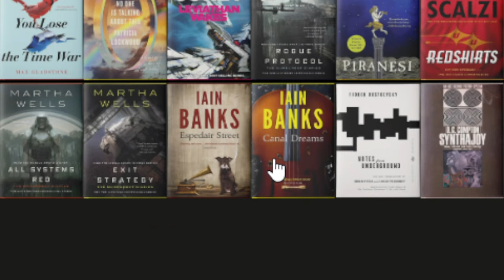Canal Dreams by Iain Banks Is Pretty Darn Good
My thoughts on Iain Banks' 1989 thriller _Canal Dreams._